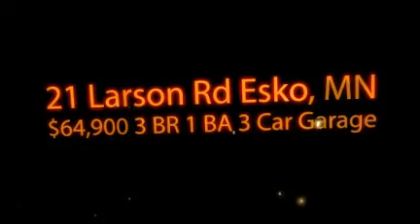21 Larson Road, Esko, MN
Affordable living in this 3 bedroom mobile on 2 acres. Enter the one level living from the large mudroom. Kitchen has built-in dishwasher & large eating area, T&G cabinets. Main floor laundry. Updated electrical. Living room features tongue & groove. Great yard ! Well & city sewer. For the outdoor mechanic, there is a 36x24 detached garage w/GDO.